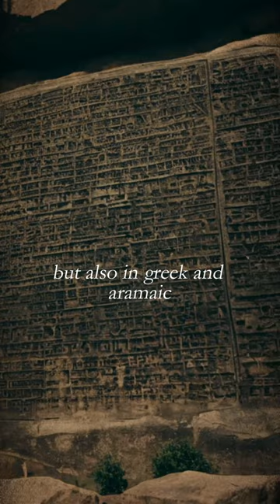The Maurya Empire in a Nutshell: Brief History and Legacy You Need to Know!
The Maurya Empire. What fascinates you most about the Maurya Empire? 🤔 Everything you need to know in about one minute.

- Name: Maurya Empire
- Timeframe: 322 BC - 185 BC
- Capital: Pataliputra (modern-day Patna)
- Epoch: Ancient
- Territory: Stretched across the Indian subcontinent, encompassing much of present-day India, Pakistan, Nepal, and Bangladesh.